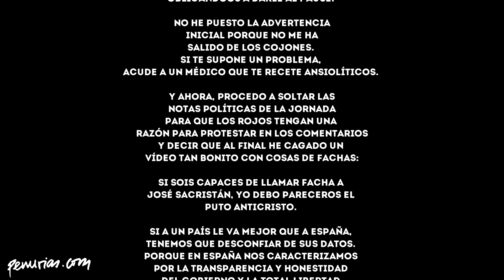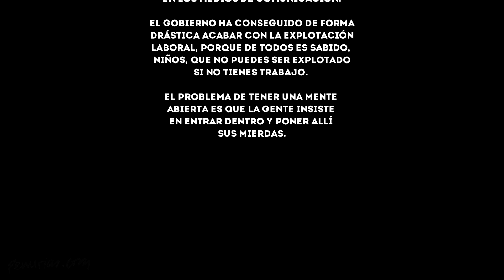🟢 Las personas que no pueden ser amadas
¿Qué hacer con las personas tóxicas? Aquellas que nos amargan la vida. Aquellas, cercanas o lejanas, con las que nos tropezamos, y son capaces de hacer nuestro día insufrible. Tú y yo sabemos que el amor no siempre es suficiente. Que la comprensión no basta. Que la paciencia se agota. Vivimos rodeados de monos y, como tal, lo normal es que la mierda nos salpique. Es peligroso dar muchas oportunidades a las personas que no pueden ser amadas y que están demasiado cerca. Entiéndelas en la lejanía, pero no las toleres cerca de ti. Es peligroso.

Antes de aullar con furia porcina sobre detalles técnicos de los vídeos, te invito a que leas el siguiente decálogo:

La única rebelión posible es la personal. Cuando lo acepta, ese desgraciado individuo, conocido con el nombre de hombre, arrojado muy a pesar suyo en este rincón del Universo, es capaz de sembrar al fin algunas rosas en las espinas de la vida.

Soy Fabián C. Barrio, el viejo lesbiano que ulula sobre una roca en mitad del Mediterráneo. Escritor y viajero chipriota. Overlander majestuoso. Hablo para vivir. Soy el Alcalde.